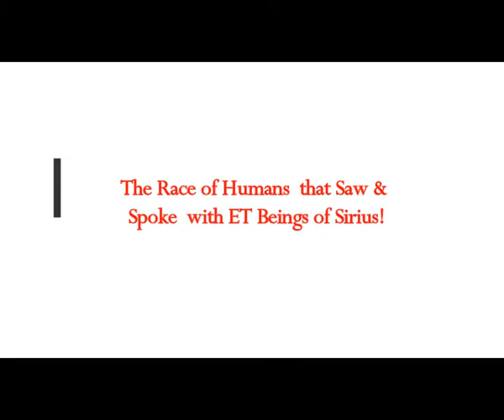The Race of Humans that Saw & Spoke with the ET Ancient Space Aliens, Landed with UFOs from Sirius!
The Real MLordandGod (Youtube Channel)
Translated from Greek article
Thumbnail image -fantasy-3468988-Image-by-Darkmoon_Art-from-Pixabay-min (1).jpg